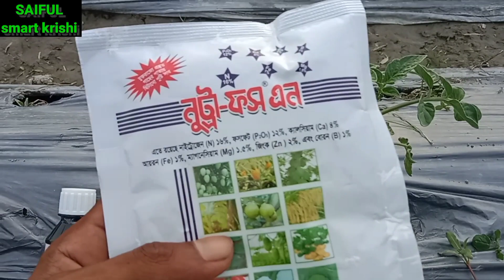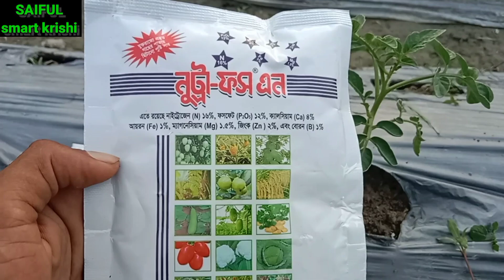গ্রাফটিং টমেটো গাছে এই তিনটি ওষুধ ব্যবহার করলে একটি গাছেও মাকড় ও সাদা মাছির আক্রমণ হবে না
আগাম গ্রাফটিং টমেটো চাষীদের যে দুটি সমস্যা হয়ে থাকে টমেটোর গাছে সেটি হচ্ছে হলো মাকড় সাদামাছি আক্রমণ
আপনার টমেটোর গাছকে এই সাদা মাছি ও মাকড় হাত থেকে কিভাবে রক্ষা করবেন সেটি হচ্ছে হলো
1 ১৬ লিটার পানিতে লিকার ১৬ মিলি
২, ইমিটাপ ১৬ লিটার পানিতে ৮ থেকে ১০ মিলি হারে ব্যবহার করবে
তাহলে আপনারা টমেটোর গাছে মাকড়ও সাদা মাছি এটাক করতে পারবেনা
সাইফুল স্মার্ট কৃষ
স্মার্ট কৃষি
চারা বীজ মালচিং পেপার সীডলিং ট্রে রেডি কোকো পিট পেতে যোগাযোগ করুন ০১৯৮৪৬ ৮৪৫ ৮২,,